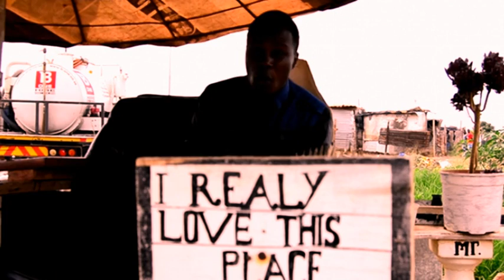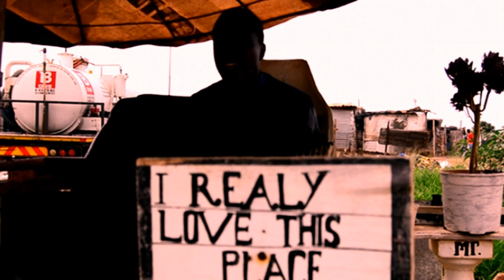Trust its Poetry ;FeB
My by Njaboolo
for T.I.P
by; DeepLenz Proz
DoP Semaka sa ga Mogoboa